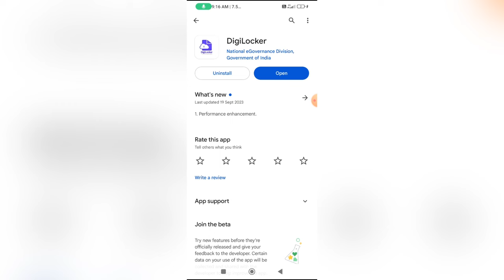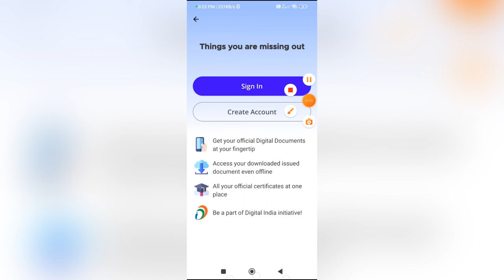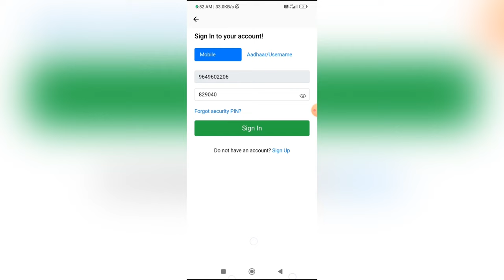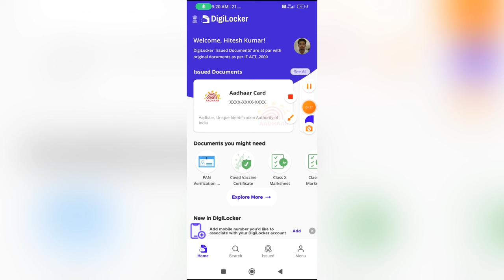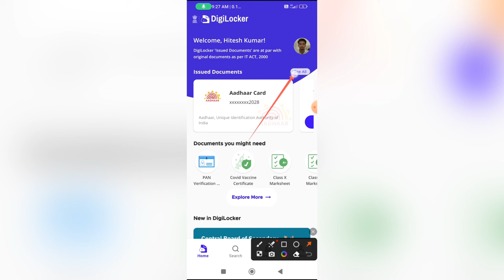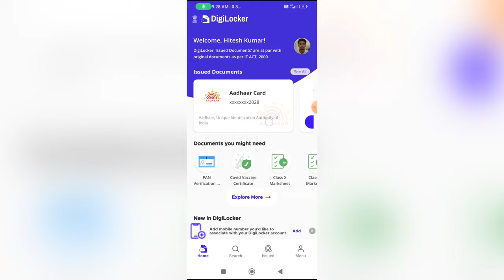Abc Id kaise banaye | abc Id kaise banaye college ke liye | abc id card kaise banaye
Abc id card 2023,
Abc id kaise nikale,
Abc id check kaise kare,
Abc id kaise banaye 2023,
Abc id card kaise nikale